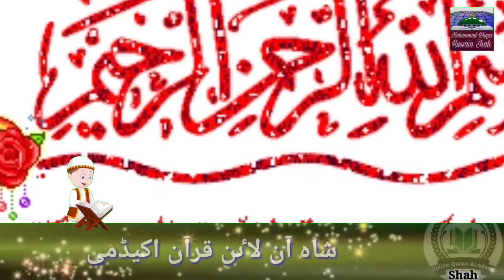Jannat Or Dozakh Ki Gaye (Cow) | @Mohammad Waqar Hussain Shah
Jannat Or Dozakh Ki Gaye (Cow) | @iqvlogzz
✍ کیا آپ قرآن پاک باقاعدہ تجوید کے ساتھ پڑھناچاہتے ہیں؟
✍ کیا آپ خود یا اپنے بچوں کو قرآن کا حافظ بناناچاہتے ہیں لیکن نہیں جانتے کہ کیسے شروع کیاجائے؟
✍شاہ آن لاٸن قرآن اکیڈمی  بچوں اور بڑوں کو گھر پرہی رہتے ہوۓ مکمل تجوید اور بہت ہی خوبصورت لہجہ میں قرآن پڑھنا سکھاتا ہے۔
✍ ون ٹو ون آن لائن کلا سز ( Skype | WhatsApp),
✍ قابل اور خوبصورت آواز کے حامل اساتذہ
✍ مختصر فیس
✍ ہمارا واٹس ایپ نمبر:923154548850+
✅ ابھی شاہ آن لاٸن قرآن اکیڈمی جواٸن کریں اور کامیابی کی طرف اپنے سفر کاآغاز کریں
(شاہ آن لاٸن قرآن اکیڈمی کے مختلف کورسز یہ ہیں۔۔
عالم کورس ۔ نماز کورس ۔ طہارت کورس ۔ شریعت کورس ۔ تقریر کورس ۔قرات کورس ۔ فرض علوم کورس ۔ امامت کورس اسکے علاوہ اور بھی کورسز کی سہولت ہے ).
علم حاصل کرو مہد سے لہد تک